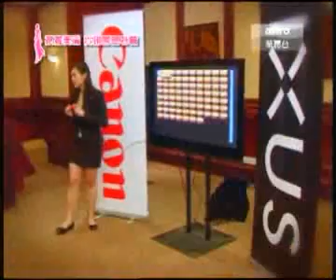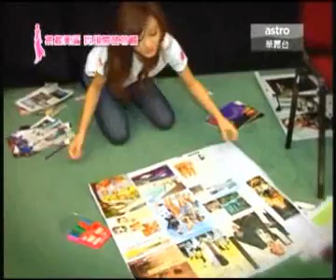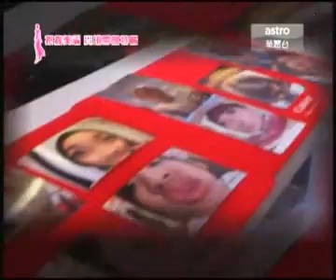《Astro国际华裔小姐竞选2010》把握美丽实现梦想特辑 Part 3